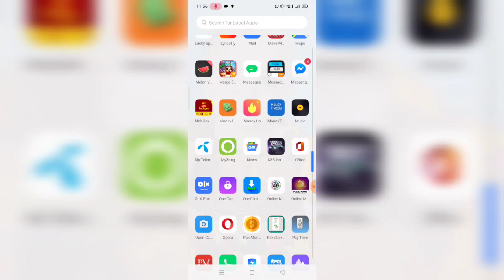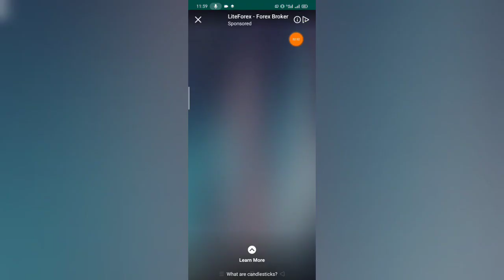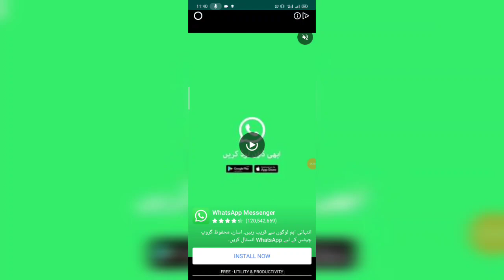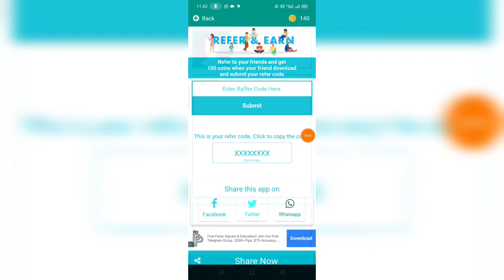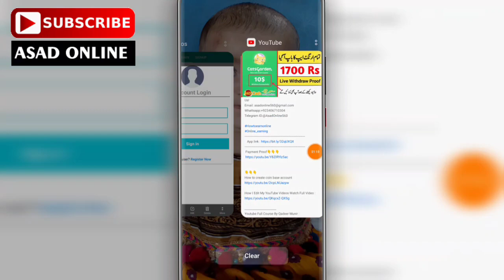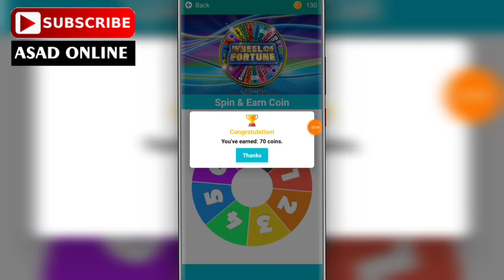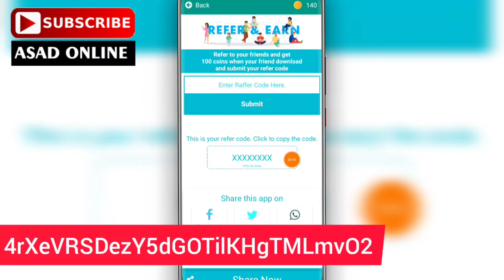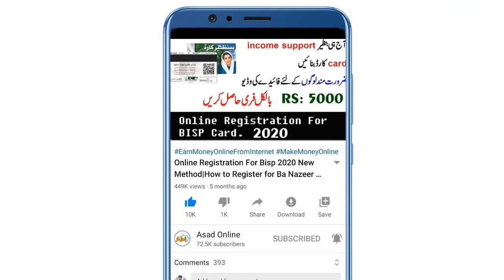💰 Earn Daily 2000|Make Money Online From Trust Earn App|Withdraw Easypaisa,Jazzcash, Bitcoin